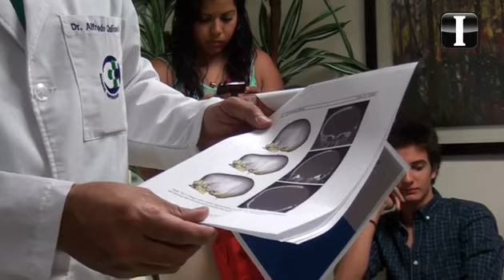Arrancan jornadas altruistas de neurocirugía en Hospital Civil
Especialistas de la Universidad de California y The Johns Hopkins University realizarán cirugías de neurología de alta complejidad, esto como parte de las jornadas altruistas.